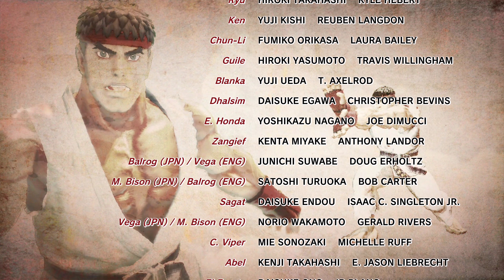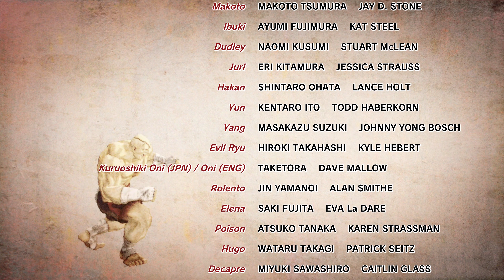Ultra Street Fighter IV - [GamePlay!!!] {PART9 - ARKADE} [Gouken] - (SHION) 😄🐲🎮🇵🇹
Ultra Street Fighter IV - [Walkthrough!!!] [PART9 - Gouken] - (SHION) 😄🎮😎🇵🇹
Recording... (No Commentary) 👑🐉🎮🇵🇹
YouTube Page...4K VIDEO UPLOAD!!!
FaceBook Page...Shion - All Fights Scenes
FaceBook Page...Shion - Wallpapers
Bio...
Gouken (ゴウケン (剛拳) Gōken?, "Constitutionality", "Strong Fist") is a character from the Street Fighter series who was originally featured in the 1993 manga Street Fighter II: Ryu before appearing as a playable fighter in Street Fighter IV. He is a master martial artist and mentor to Ryu and Ken as well as the older brother of Akuma.
Info...
Ultra Street Fighter IV (ウルトラストリートファイターIV Urutora Sutorīto Faitā Fō?) is a 2.5D fighting game, and is an update of Super Street Fighter IV: Arcade Edition and the fourth update to the Street Fighter IV series overall. It features five additional characters, six additional stages, and character tweaks based on community feedback. This title update also features brand new modes.